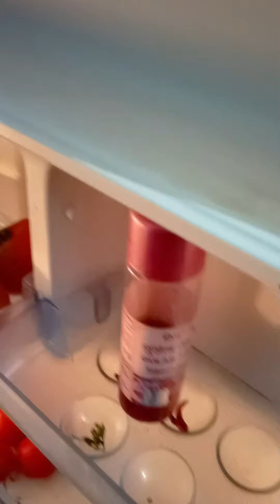Rose 🌹 petals uses for skin care